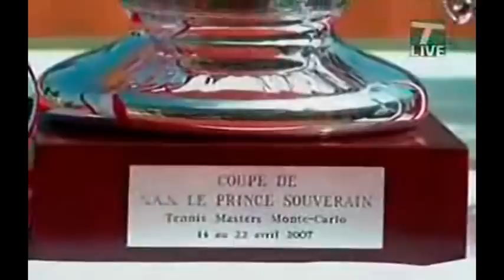RAFAEL NADAL (I)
RAFAEL NADAL TENNIS MASTERS CUP.  music: Lorena McKennitt